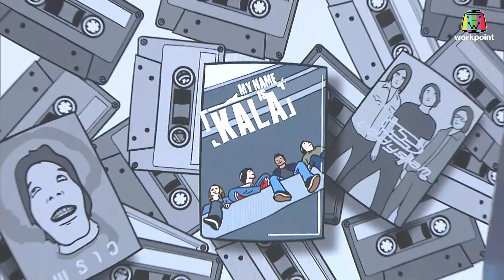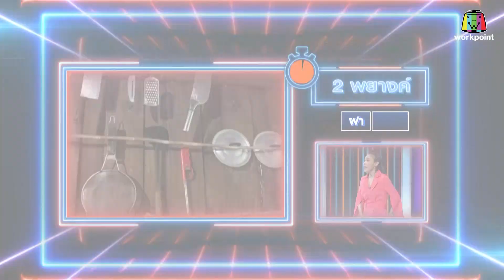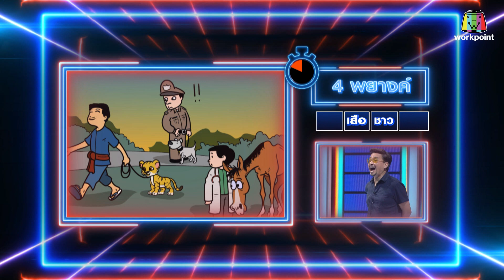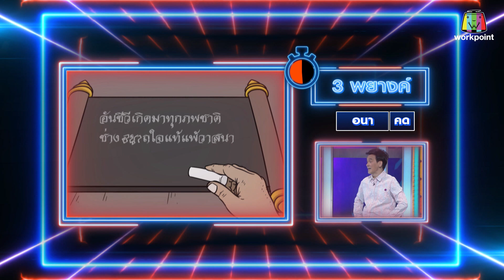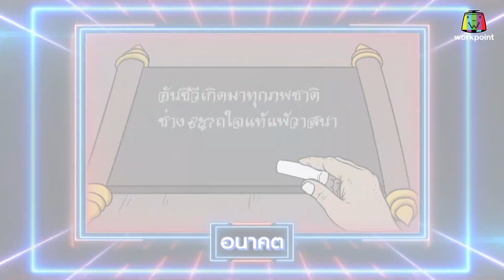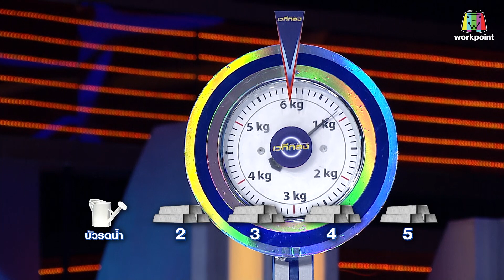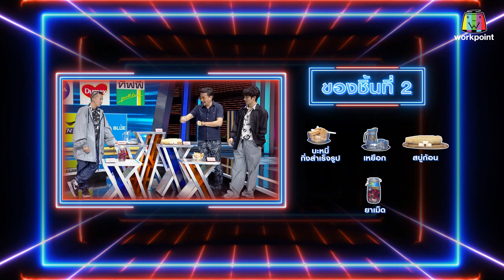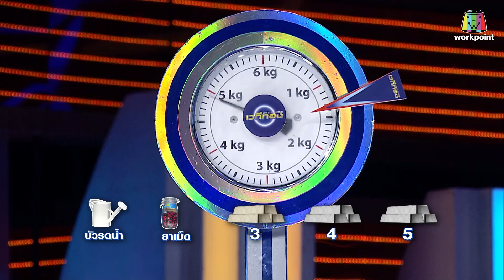เวทีทอง | EP.207 | นีโน่ เมทนี , ชมพู ฟรุตตี้ , ผัดไท ดีใจดีดีดี | 15 มี.ค. 63 Full HD